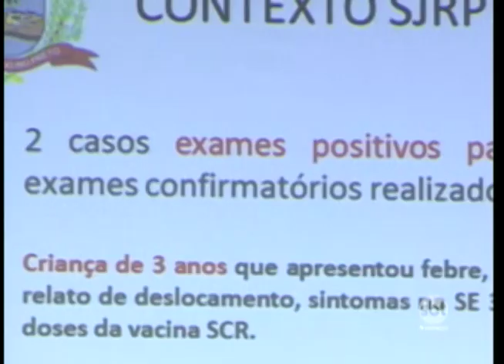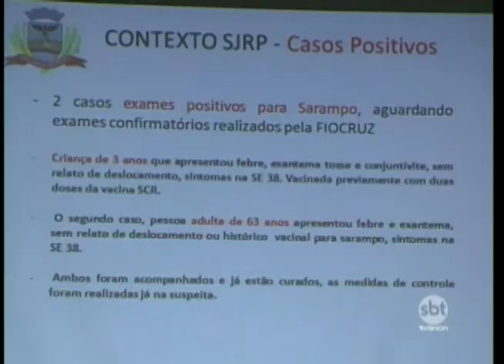Secretaria de Saúde de Rio Preto registra dois casos de sarampo na cidade